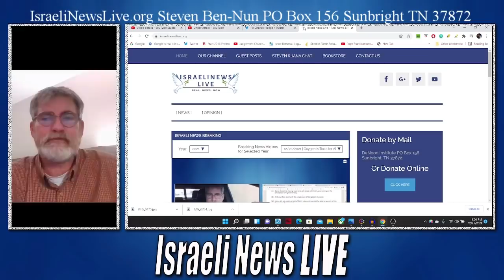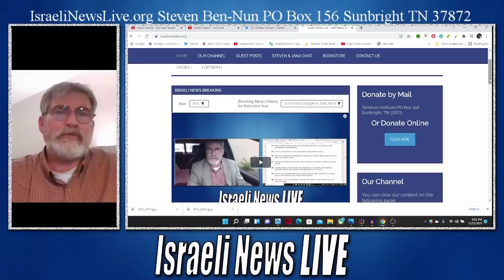Stefan an Amazing Man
Stefan is an Amazing Man that will be greatly missed
Thank you for your support
Steven Ben-Nun
Sunbright TN
37872

While trying desperately to save this man's life we incurred more than 8,000 in hotel costs along while we had my father-in-law in one room my wife in another and two dear friends that were helping us in yet another. I am not sure of what the cost will be for his funeral but he had no insurance. If our Heavenly Father lays upon your heart to help in any way we are truly grateful.